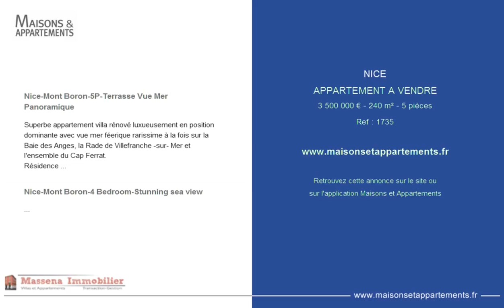NICE - APPARTEMENT A VENDRE - 3 500 000 € - 240 m² - 5 pièces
Référence : 1735

Nice-Mont Boron-5P-Terrasse Vue Mer Panoramique
Superbe appartement villa rénové luxueusement en position dominante avec vue mer féerique rarissime à la fois sur la Baie des Anges, la Rade de Villefranche -sur- Mer et l'ensemble du Cap Ferrat.
Résidence de standing avec gardien , piscine, jardin arboré.
Un séjour de 40 m2 environ s'ouvre sur une terrasse de 90 m2 ,cuisine fermée, Toilettes invités,4 chambres en suite avec salle bains ou salles d'eau,2 caves et 2 garages

Nice-Mont Boron-4 Bedroom-Stunning sea view
Your dream apartment on the French riviera in Nice Mont Boron for this unique 4 bedroom with spectacular sea view from the Baie des Anges until the Rade de Villefranche -sur -Mer and the Cap Ferrat.
High standing residence with concierge,swimming pool,garden.
A spacious bright living room of 90 m2 opens onto a 50 m2 terrace, separated kitchen full equipped high standard, guest toilets, 4 bedrooms en suite with bathroom or shower rooms, 2 cellars and 2 garages.
A must see indeed!
Co-ownerships of 20 lots-Monthly charges of 850 &#128;-Agency fee included in charge of the seller.

Cette annonce vous est proposée par l'agence MASSENA IMMOBILIER